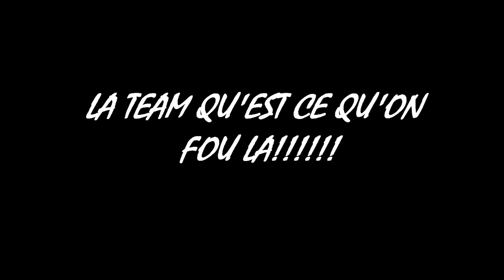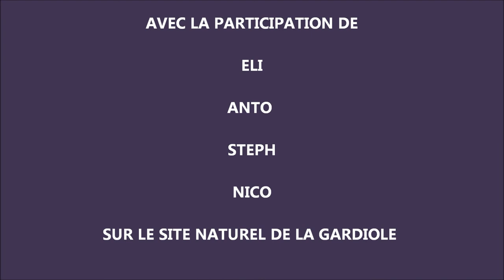VTT CONTOUR LA GARDIOLE 29 AVRIL 2013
VTT la gardiole (Hérault)
Vidéo: camera contour roam (1080 p)
Vélo: lapierre zezty, Giant,rockrider 6.3, rockrider 9.1
Départ de la ville de Gigean
Préparation méandres du gardon